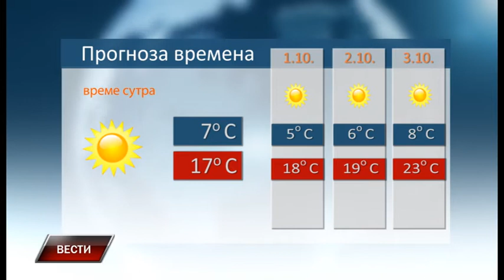Vesti 29 9 2017